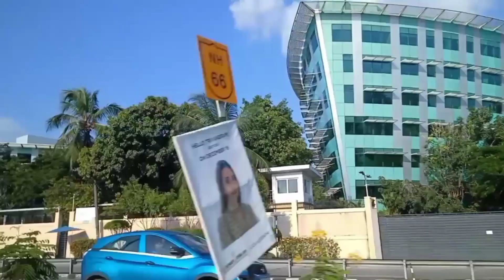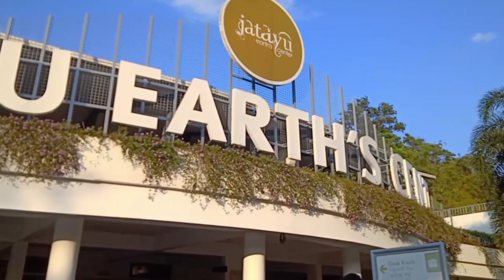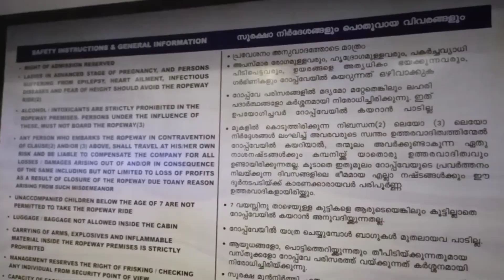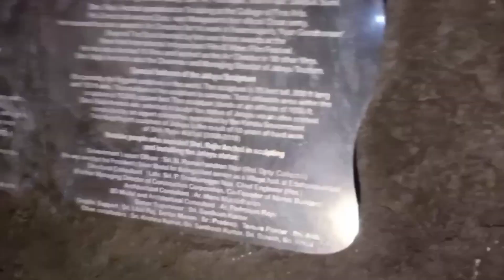World Largest Bird Sculpture:Jatayu Earth Center | Best Statue In India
श्री राम और जटायू की अंतिम सांस । Jatayu Earth Center | Best Statue In India

Hello Wagaho..

This Is The Largest Bird Sculpture In The World..This "Jatayu Earth Center" Located At Chadayamanglam In Kollam District Of Keral, INDIA..This Sculpture 200 Feet Long, 150 Feet Wide, 70 Feet Height & Occupies 15,000 Square Feet..It Was Made By "RAJIV ANCHAL".

This Is 5th Place Of Our Road Trip.. Actually Morning Me Humne "PADMANABHASWAMY TEMPLE" Ke Darshan Liye Is Vajah Se Hume Evening Time Par Yaha Ana Pada But Yaha Akar Sach Me Next Level Vibe Mili..I Hope You Gyuz Enjoyed This Video.

Best Mic 🎙️

Best Branded Men's Watch In Low Price

Best Boat Wireless Bluetooth

Best LED TV Under 8000